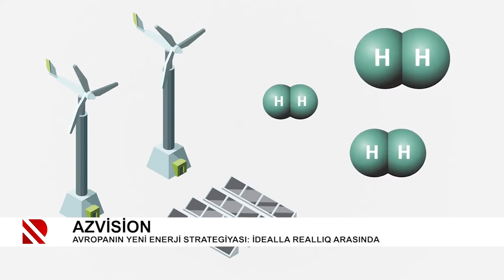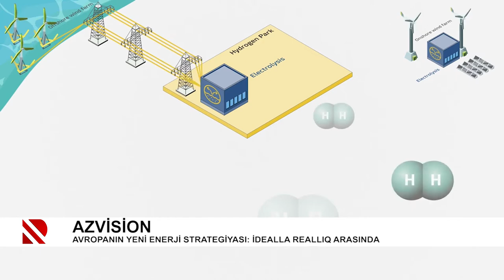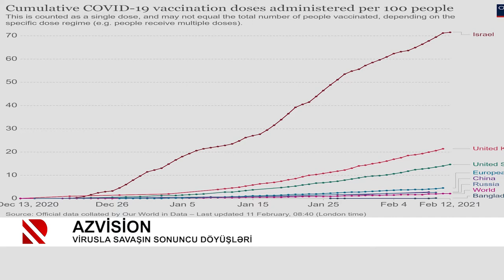AZVİSİON: Böyük düşüncənin böyük əsəri - 13.02.2021